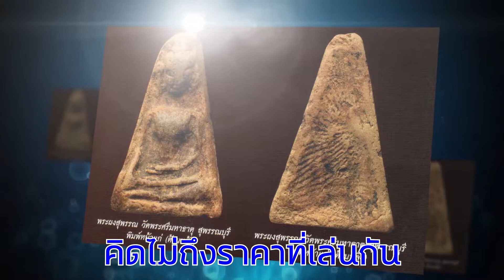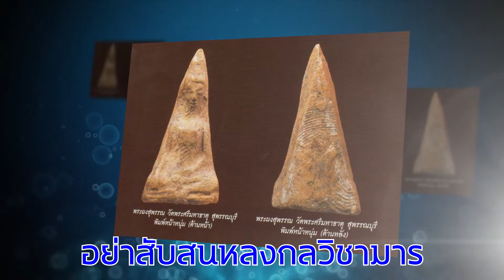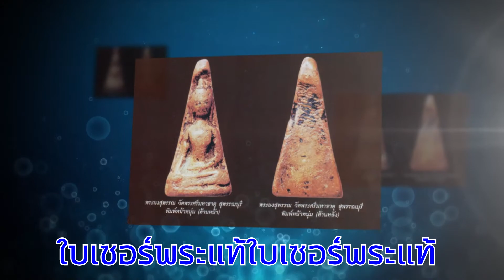ใบเซอร์พระแท้ (เวอร์ชั่น ๕ : พระผงสุพรรณ วัดพระศรีรัตนมหาธาตุ สุพรรณบุรี) - จักรภพ ต่อเงิน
ใบเซอร์พระแท้ (เวอร์ชั่น ๕ : พระผงสุพรรณ วัดพระศรีรัตนมหาธาตุ สุพรรณบุรี)
เนื้อร้อง/ทำนอง/ขับร้อง : จักรภพ ต่อเงิน (อ.เจี๊ยบ ลพบุรี)